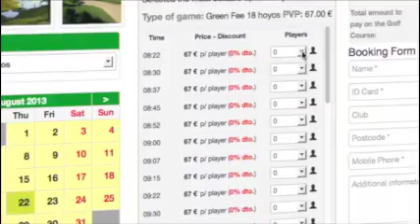Book Golf in Spain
Booking tee times online in Spain, the best price, the best golf courses, always pay at destination without extra fee